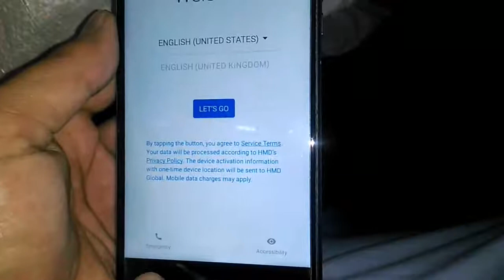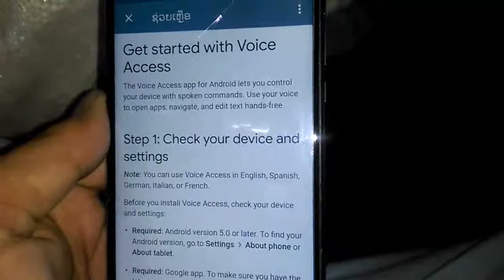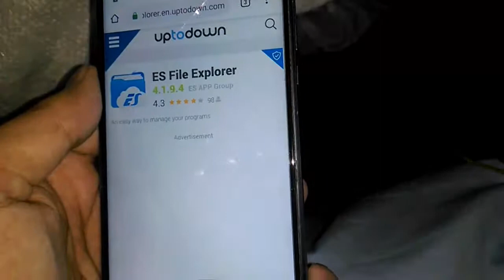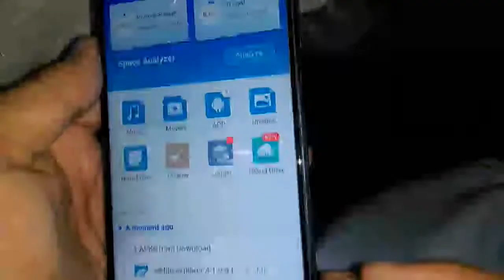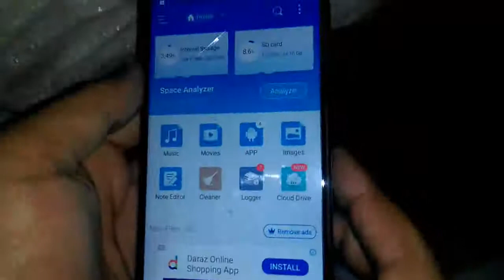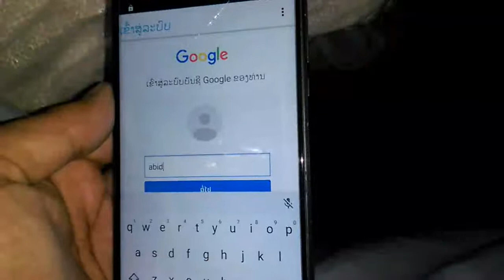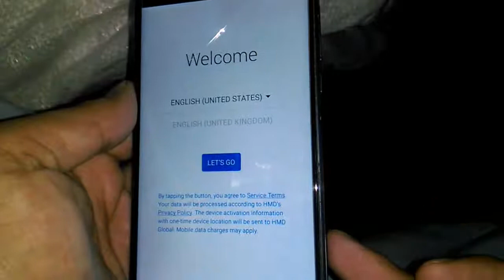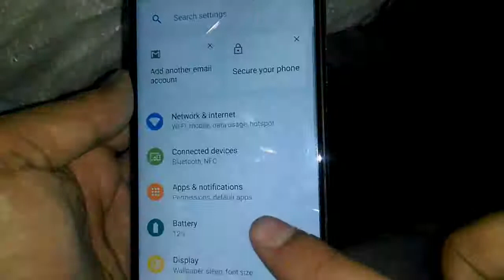NOKIA 6 Android 9.0 (Pie) Bypass FRP Lock Google Account Talkback not working WITHOUT PC